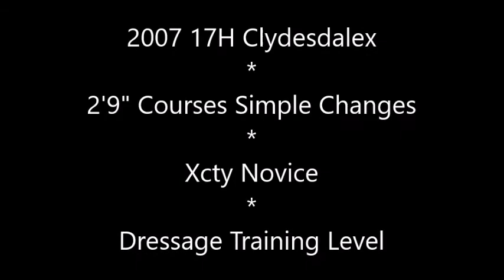phantomNEWMUSIC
2007 17H (official measurement) Minimal white Black Overo Clydesdalex gelding. Suitable for an advanced beginner or confident husband. Fun gelding for eventing to Novice and lower level dressage, lightly hunted seasoned trail horse.  100% sound and sturdy.